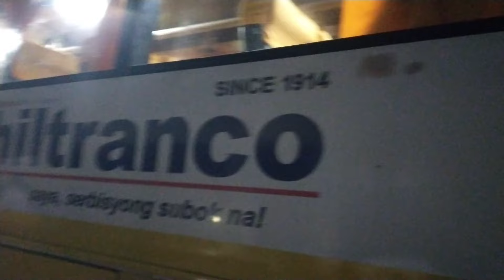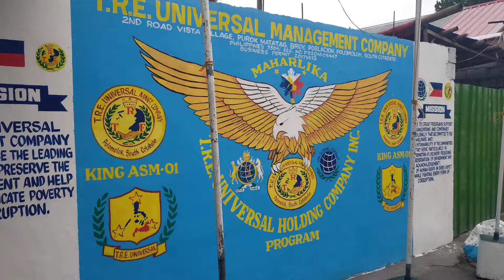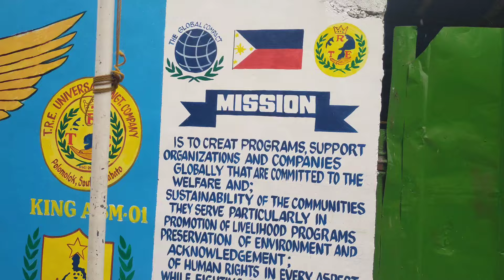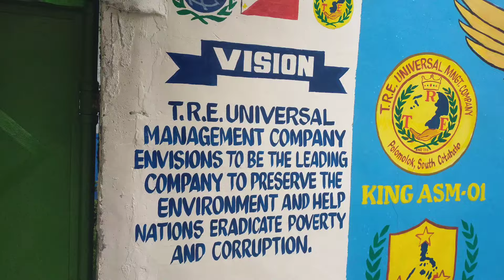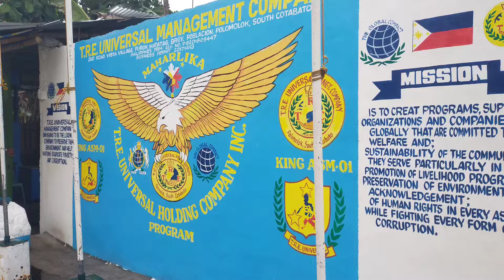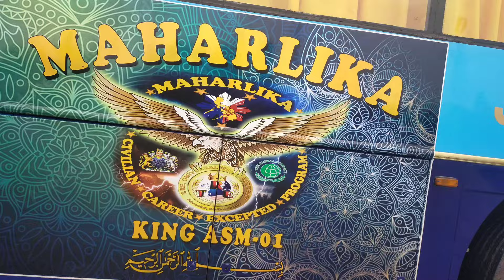philtranco Maharlika Bus#8868 nasa polomolok south cotabato na!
Dalawa palang my kulang pa na Isa para komplteto na